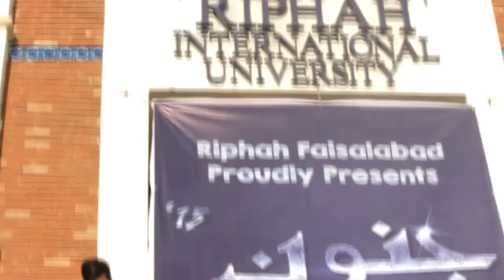Video Teaser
Video Teaser of Most awaited event of the Year at Riphah International University Faisalabad is Coming...!!!